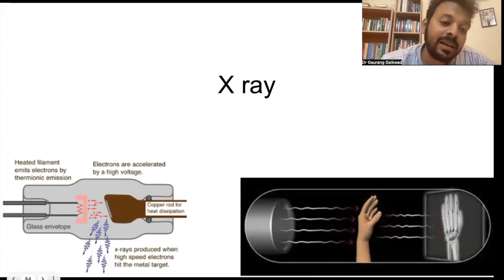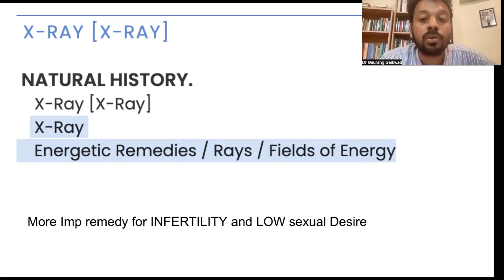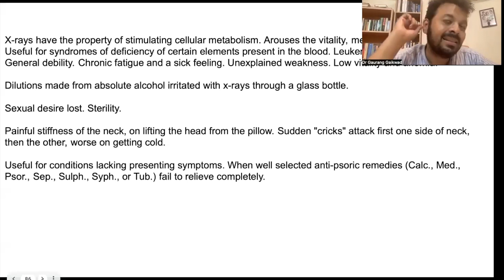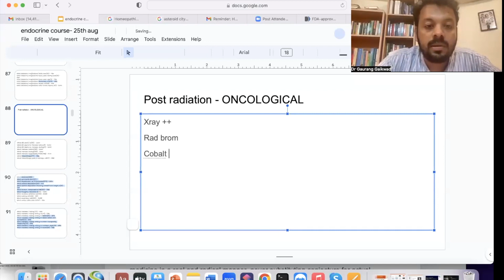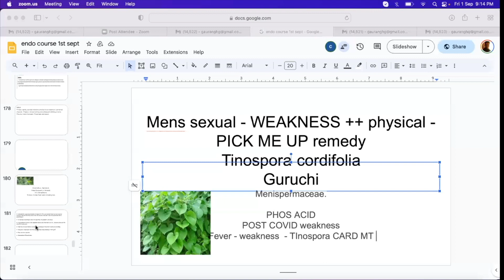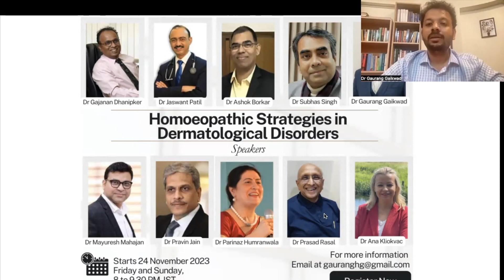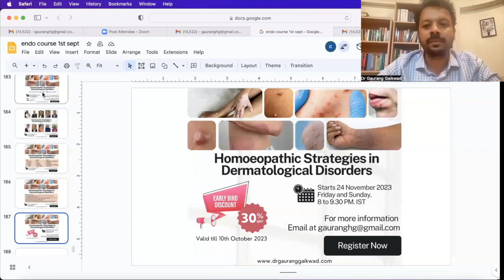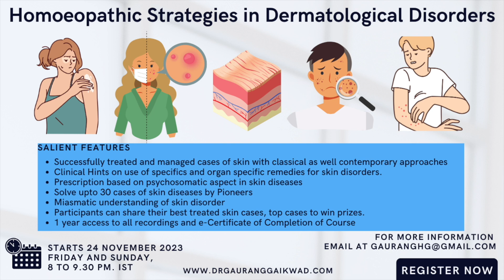X Ray-Inner patterns of Remedies- Dr Gaurang Gaiwkad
Join our 16-session, 25-hour Homeopathic Masterclass on Dermatological Disorders in English, starting November 24, 2023. Learn from renowned homeopathic faculty worldwide and upgrade your practice.
Key Details:
Topics: Psoriasis, Eczema, Urticaria, Vitiligo, Herpes, and more.
When: Weekends, 8pm IST
Where: Live on Zoom with 1-year access to recordings
 Salient Features:
Clinical insights on specific remedies for skin disorders.
Psychosomatic aspect-based prescriptions.
Learn from experts and solve up to 30 skin cases.
Gain a deeper understanding of skin disorders.
Share your best-treated cases to win prizes.
Receive an e-Certificate of Completion and 1-year access to recordings.